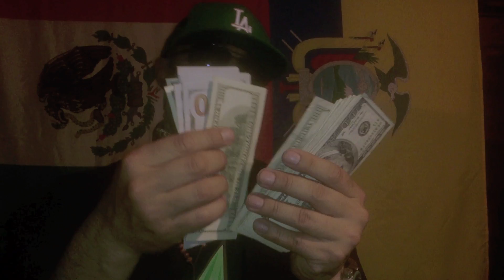Soldier Ink (Mackiaveli) ft.Puppet song titled {FEARLESS}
Soldier Ink newest artist Mackiaveli is busy in the studio with Grumpy Loco Original Soldier Ink working on a new project due in 2015 as soon as Grumpy gets back on of Prison while in Prison Mackiaveli connected with Puppet for a track on HI POWER DOMINATION called Fearless enjoy the track also CD/DVD HIPOWERDOMINATION is available in all music stores